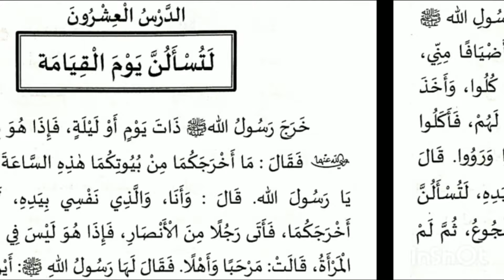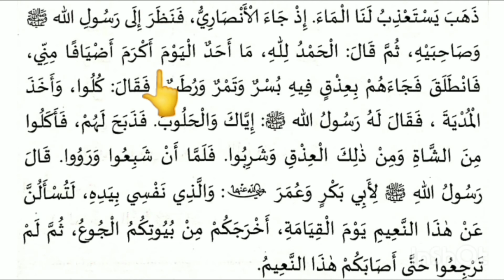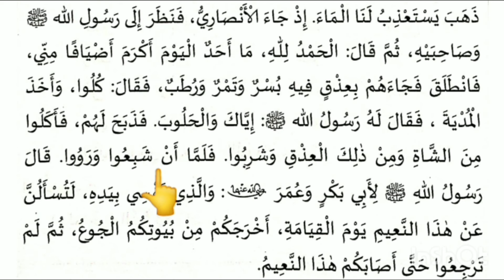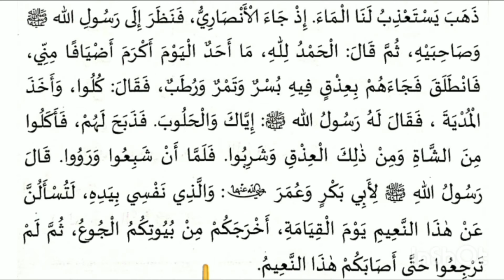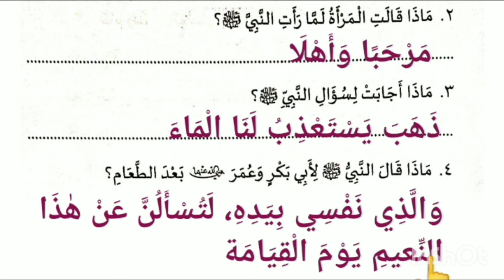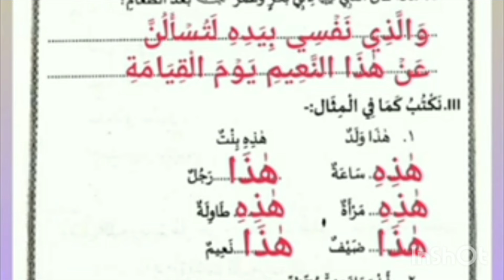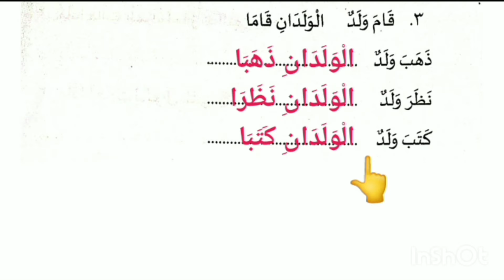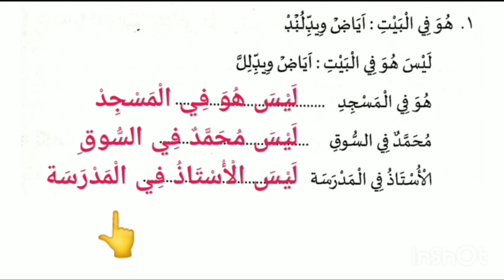CLASS- 4 / DUROOSUL ISLAM / PART- 1 / CHAPTER- 20 / THADREEBATH